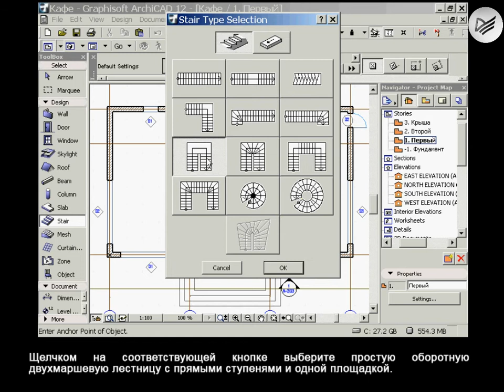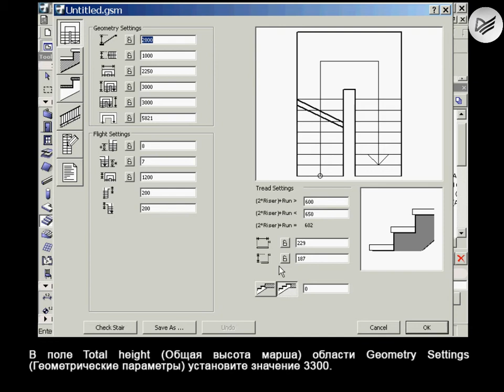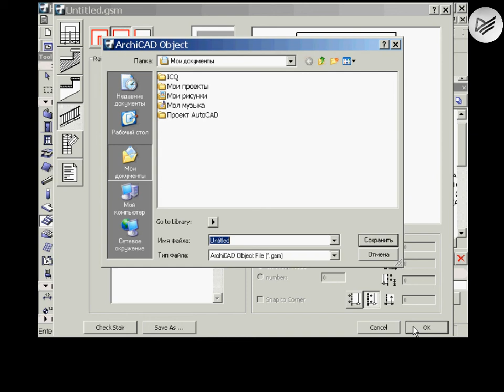18_Создание новой лестницы и ее настройка Archicad 12